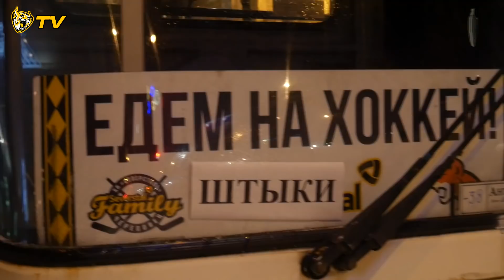26.12.2018. MatchDay. ХК "Северсталь" - "Спартак"